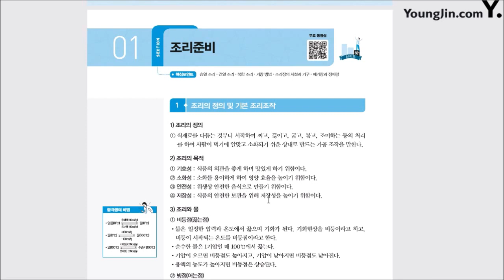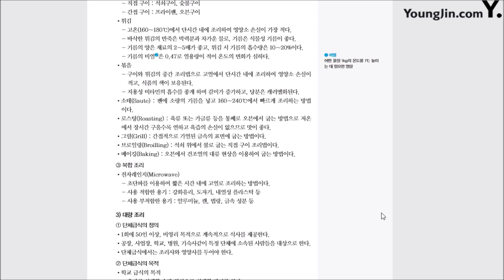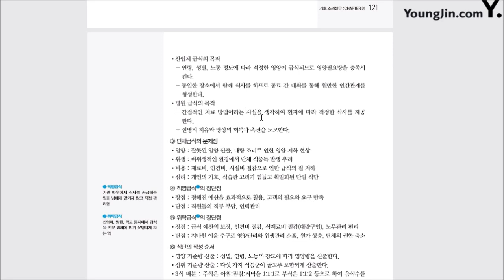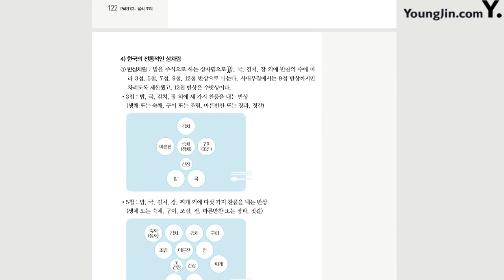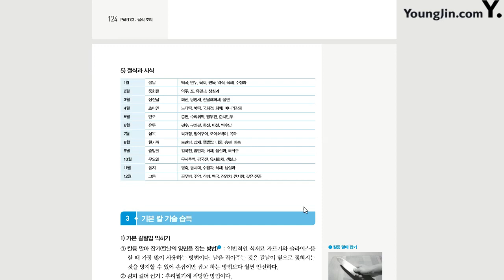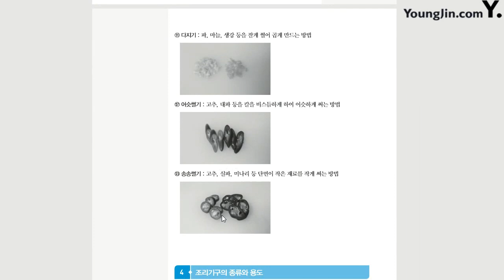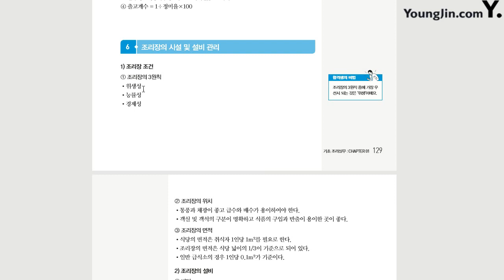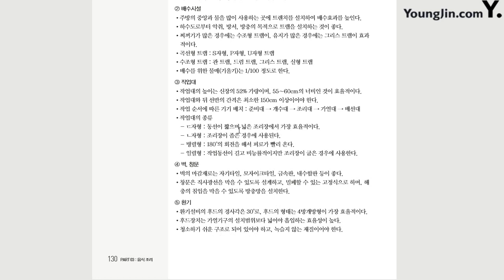[한식조리기능사 필기] 음식조리(1)